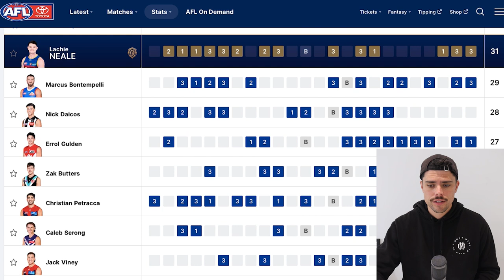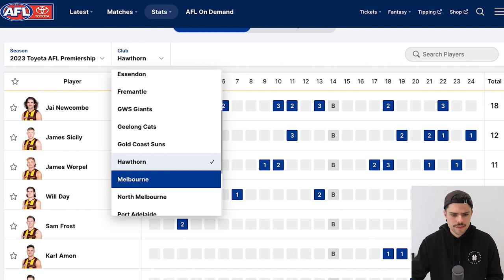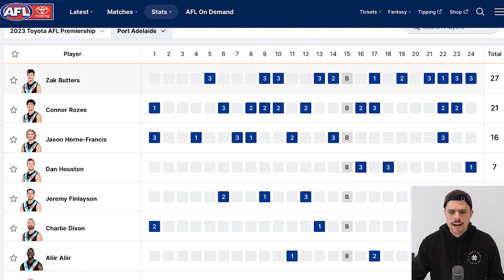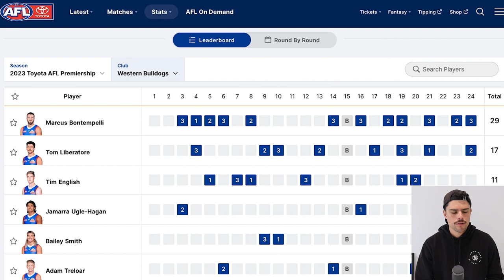LACHIE NEALE wins his SECOND AFL Brownlow Medal!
Lachie Neale of the Brisbane Lions has won the 2023 AFL Brownlow Medal after a thrilling count, just ahead of Marcus Bontempelli and Nick Daicos.

AFL Men's True Footy League Invite Code: AFL0INT1